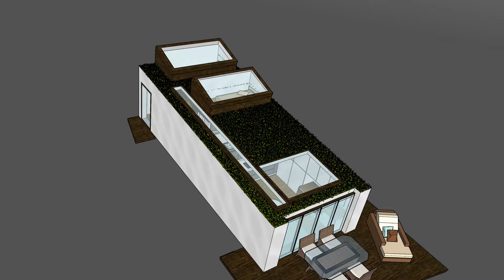Smart Micro Home Living Concept - Minimalia in Japan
The Mnimalia smart micro home living housing conception is the idea of a micro compact house situated in japan - Kitasaku, Nagano. The Japanese smart living concept is designed to sustain simplicity of life its self-having the freedom of living small and modest without avarice and as a frontier example on how to build a micro home living concept as sustainable lifestyle.

The concept and micro home tour include a contemporary design with upper bed floors maximizing the usage of every single square meter. The Japanese micro home has flexible dynamics of the interior to sustain compact housing.

As an extension to the building is has a terrace to create integration with the inside and outside having the opportunity to enjoy the open-air blue sky of Japan - Kitasaku, Nagano. The micro home has everything necessary to satisfying the daily needs of housing.